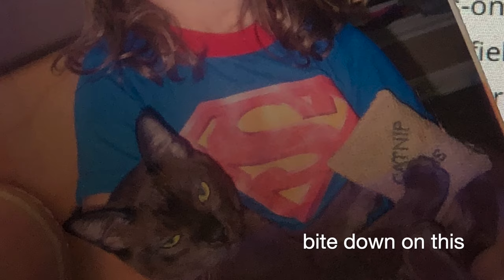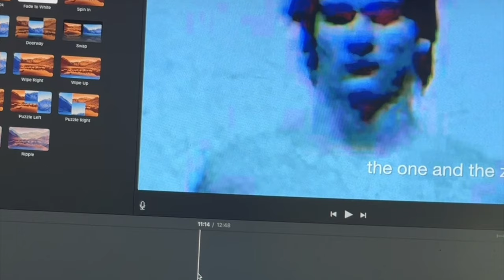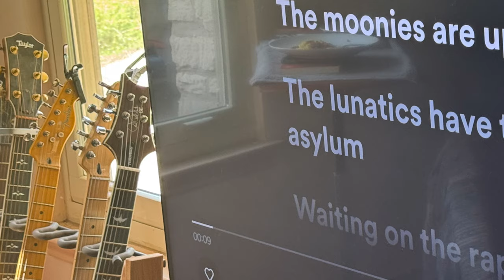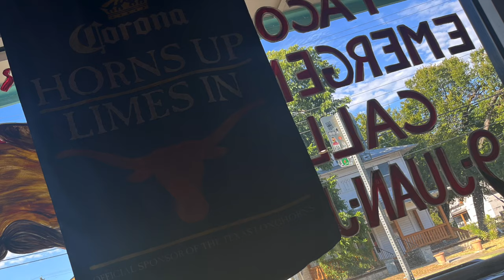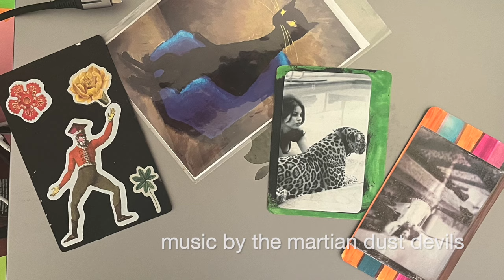The One and the Zero - Bite Down on This - John Oakley McElhenney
New chapter, PIck Your Poison, from the novel by John Oakley McElhenney titled "the one and the zero."